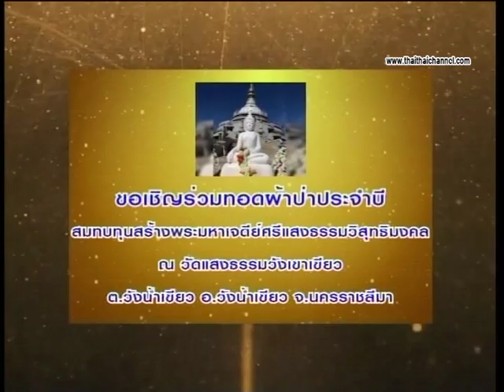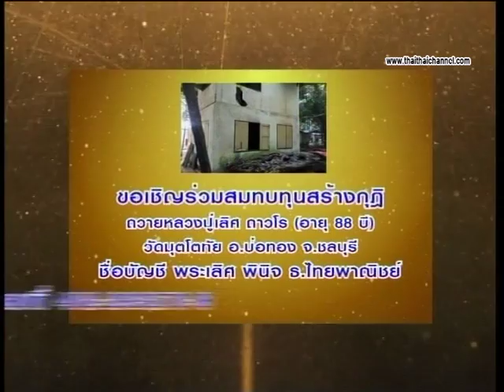งานวัด festival ด้นสยาม 13 04 59